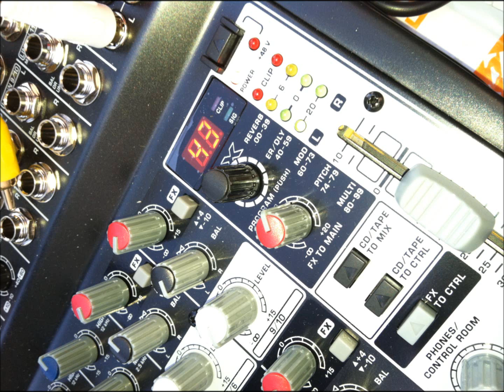Mobilegeneration2014 presents Songwriterslounge.net Topp 100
Mobilegeneration2014 presents Songwriterslounge.net Topp 100, new songwriters models and talented people on the web. Enjoy new songs and unsigned artists. Promoted by Gerald Ralston aka Willyo and Dawn Reese Show . Recently contacted to help find new models